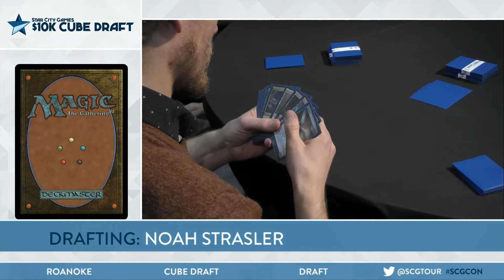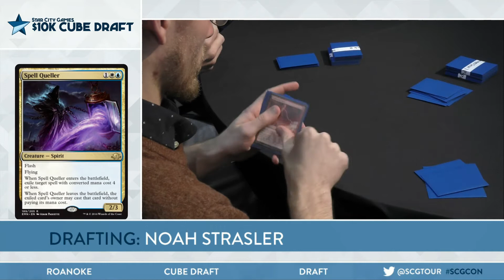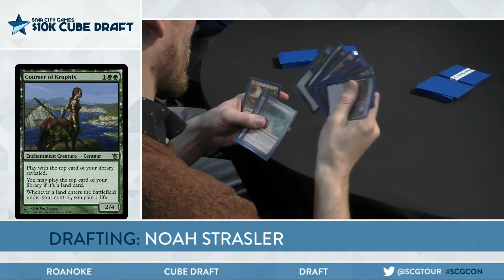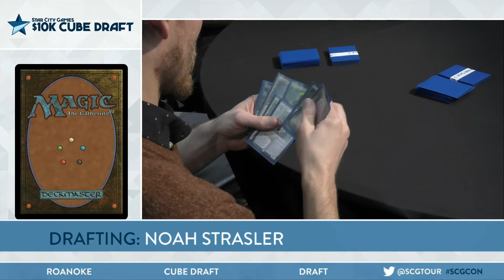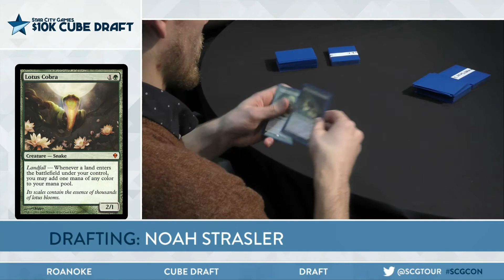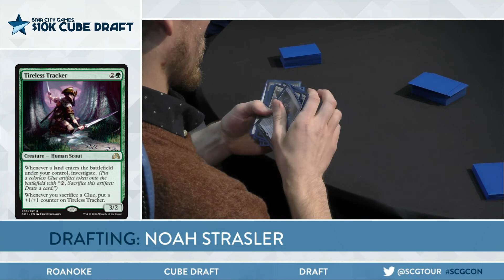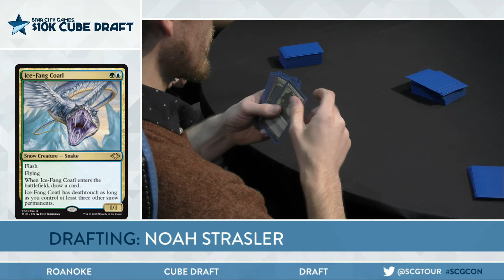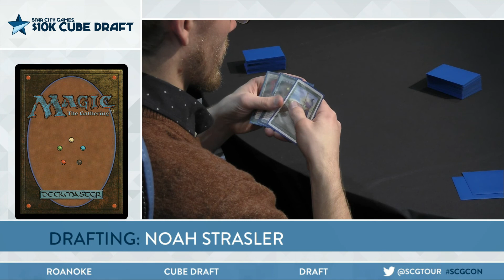SCGCON: Cube Draft with Noah Strassler | $10k Cube Draft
From SCG Roanoke on November 15th, 2019